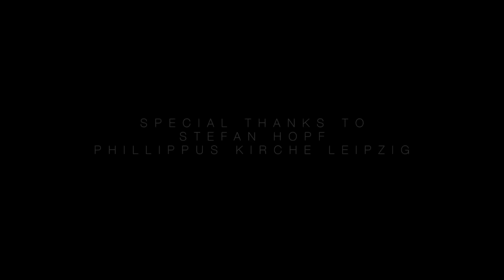JERONYMUS - Solaire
DIRECTED by LE TURK
CHOREOGRAPHY and PERFORMANCE by ALIASHKA HILSUM
RECORDED at PROTON STUDIO

SOLAIRE

Astronaute sans le scaphandre
Dans l’infini, à tout prendre
J’étais là, le téléscope en orbite
Ces désirs qui font désordre.
Quand je couperai la corde
Houston, Je ne reviendrai pas

Comme le singe dans son cockpit
Obnubilé par les fuites
Je perds mon sang froid
J’irai trouver l’eau sur Mars
Dans les dunes et les crevasses
De ton Cosmos

Triangule-moi
Quadrille ta position
Sur mon sonar
Orage magnétique
Fait tourner ma boussole
Irradie ma vie
D’un plexus solaire
Fais-moi graviter!

Constellation des gazelles
Sur un drap noir de dentelle
Tâches de rousseur
Dont ma Voie Lactée s'abreuve

Tes comètes de malachite
Filées d’or, oscillent bien vite
Et leurs anneaux
M’ont happé ici haut

Comme le singe dans sa capsule
Qui s’agrippait à cette lune
Je prends le contrôle
De ton Cosmos